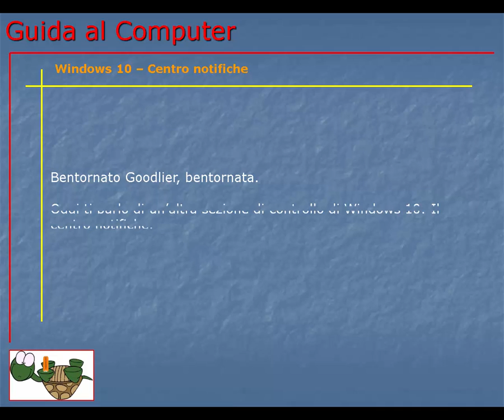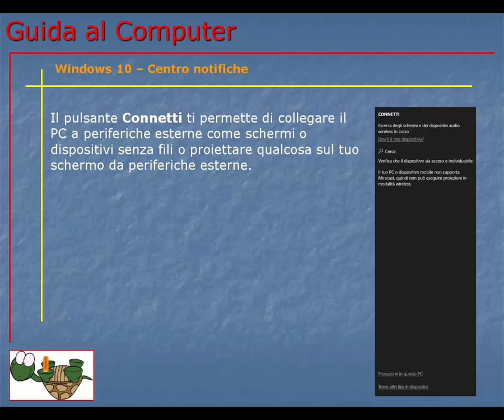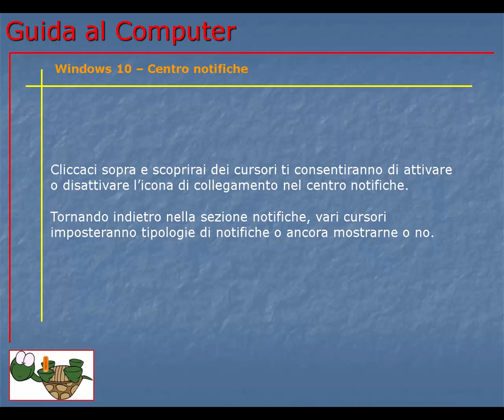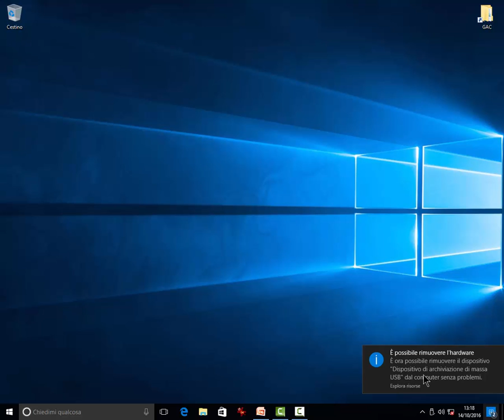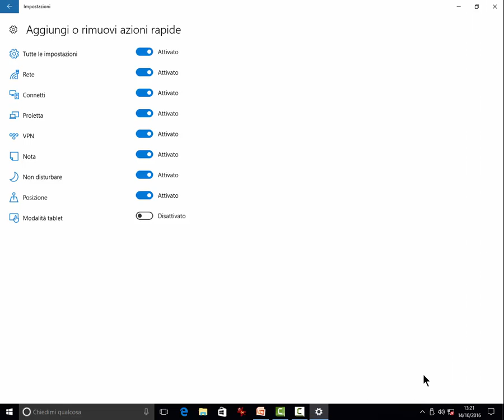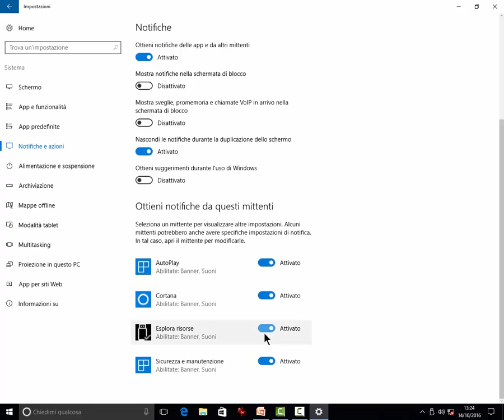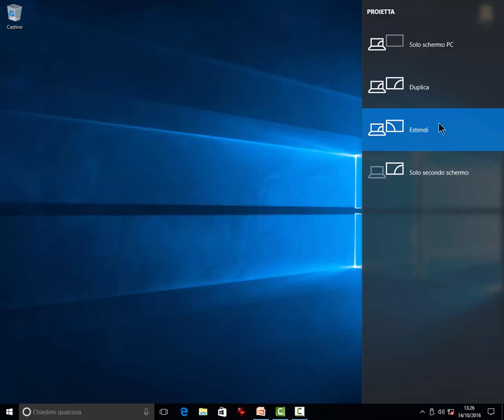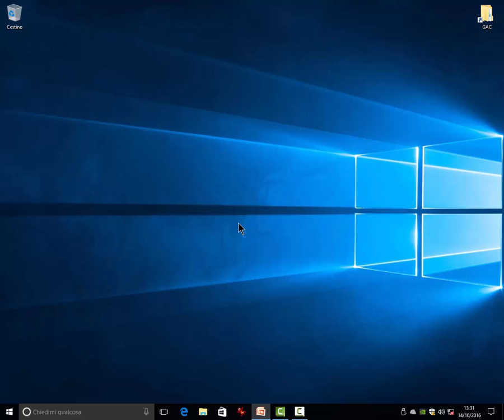Guida al Computer - Lezione 178 - Windows 10 - Centro notifiche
Cos'è e come interagire col centro notifiche di Windows 10.